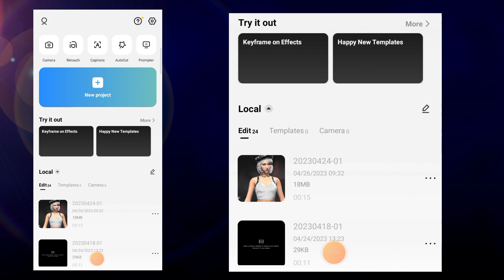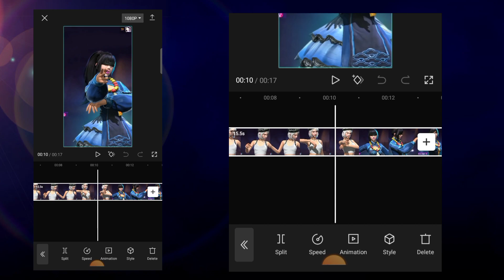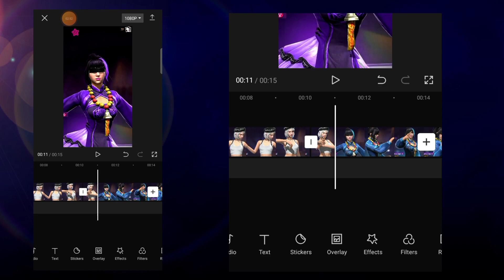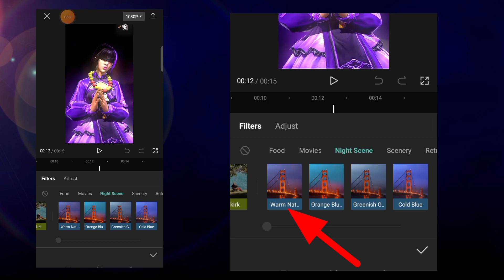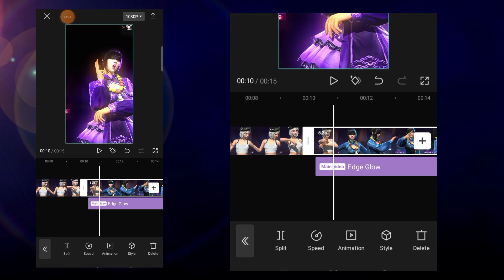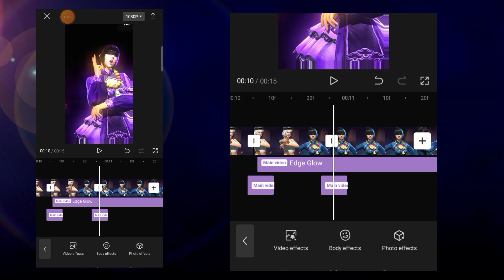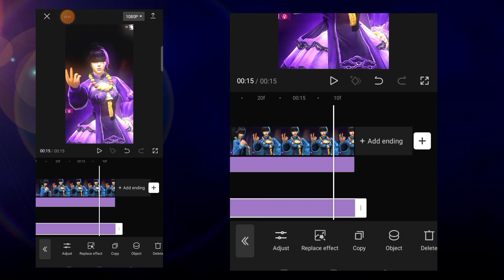Capcut Video Editing Free Fire 💞 || Capcut Video Editing Tutorial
Any Paid Work Available DM on Insta

Tags used:-
Cap Cut video editing tutorial
free fire Cap Cut video editing
Free fire Video edit tutorial in cap Cut
Cap Cut Se video kaise banaye
ff lobby edit tutorial
free fire lobby edit tutorial
ff lobby edit tutorial alight motion
free fire lobby edit tutorial alight motion
free fire lobby edit capcut
free fire lobby color grading in capcut
capcut ff lobby color grading
ff lobby edit tutorial kinemaster
free fire lobby edit tutorial hindi
ff lobby edit app
freefire lobby color grading tutorial
ff lobby edit malayalam
capcut free fire video editing
free fire edit tutorial
how to edit capcut ff
alight motion editing tutorial
alight motion hanging problem
alight motion tutorial
capcut color grading free fire
capcut editing tutorial
capcut free fire video editing tutorial
capcut me video kaise banaye
capcut video editing ff
capcut video editing free fire glow effect
capcut video free fire
color grading capcut
ff edit
alight motion video editing free fire
capcut
Patli Kamariya free fire Video Editing

Time Stamp:-
00:00 Preview
00:23 outro
01:30 Glow Tutorial
04:47 Shake Tutorial